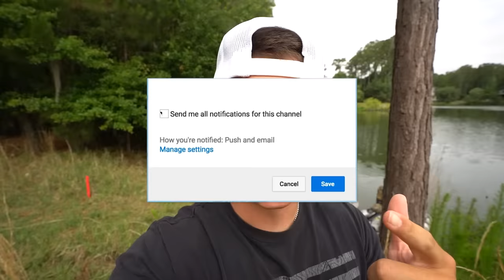RECORD Day of TOPWATER Fishing! (LOADED w/ GIANT Bass)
In todays bass fishing video we go topwater fishing for some giant bass in this small lake! This is by far one of my craziest topwater fishing days of all time. Topwater bass fishing has to be the most exciting way to catch some giant bass. Hope y'all enjoy my record day of topwater fishing! Do you like topwater fishing? Have you ever gone topwater fishing? Have you ever caught a giant bass while topwater fishing? Let me know if you like these bass fishing videos / topwater fishing videos. Also leave your feedback on the topwater bass fishing videos / giant bass fishing videos. Now let's go topwater fishing for these giant bass in this small lake!